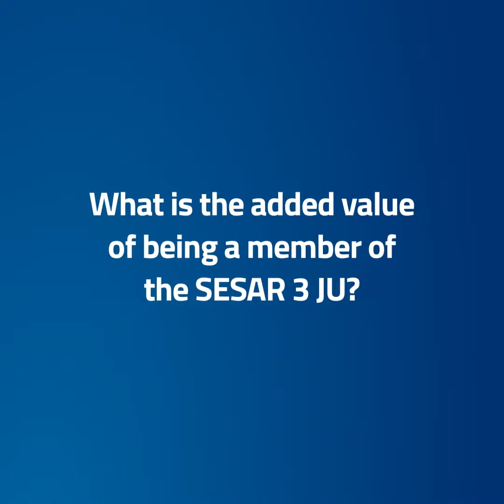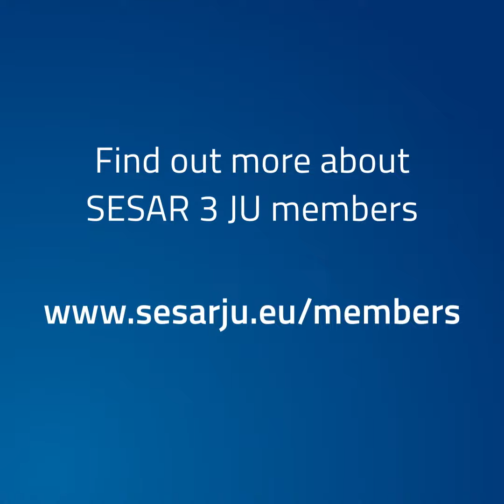SESAR 3 JU member- Lufthansa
The Lufthansa Group is a leading European airline group. The Lufthansa Group has supported SESAR for many years with the clear expectation that measurable operational improvements in air traffic management are implemented. The company also provides local experts to further support the implementation of the European ATM Master Plan.